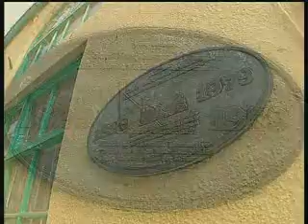Railway Story - History of North East Railways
Was the Darlington and Stockton Railway the first in the world? The answer to that question is an emphatic 'no'. The Railway Story digs deep to uncover the astonishing catalogue of events and inventions which gave the North East of England a lead in developing a transport system which would in just a few, heady decades, conquer the globe. The Railway Story is the astonishing saga of a technological revolution arguably far greater than the one we're now living through.